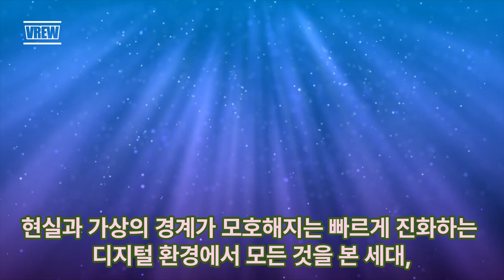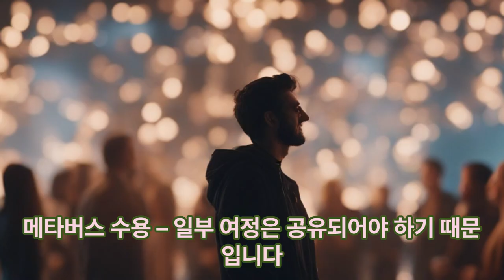노인과 메타버스 이머꼬?! 편안히 하세요^^